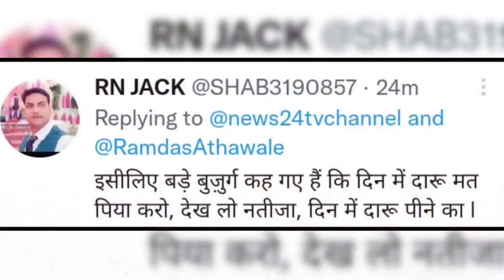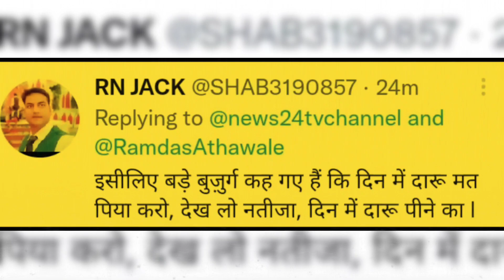BJP MP Ka funny Shayari | Ramdas Athawale Trolled | Funny Video | Andhbhakt funny @Peaceful Voice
BJP MP Ka funny Shayari | Ramdas Athawale Trolled | PM Modi Funny Video | Andhbhakt funny @Peaceful Voice